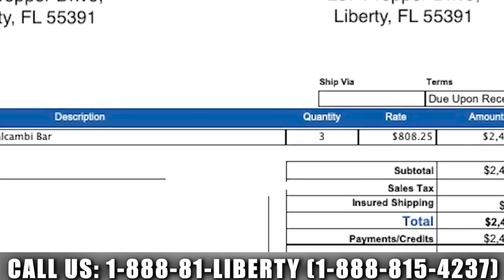$50 MILLION Silver & Gold - It's Just The Beginning | Andy Schectman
Sign up for the New Orleans Investment Conference and be supporting LibertyAndFinance along the way

A billionaire recently purchased $50 million in silver and gold from Miles Franklin precious Metals Investments. Andy Schectman, CEO & president of Miles Franklin, says it would be impossible to fill another order like that by the end of the year given current inventories. But he expects more of the extremely wealthy to move into physical precious metals. This order could just be the beginning.

WEEKLY SPECIAL
1oz 2022 Silver Britannias & Krugerrands $4.50 over spot

0:00 Intro
1:44 $50 million order
28:44 Wealth protection
32:20 Weekly special
42:49 Miles Franklin